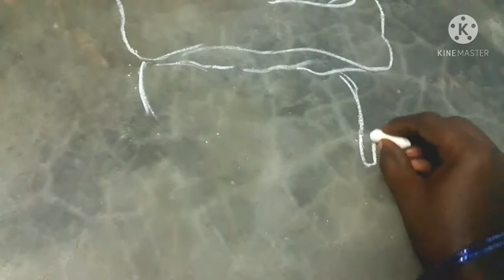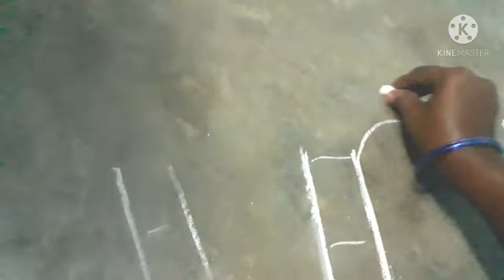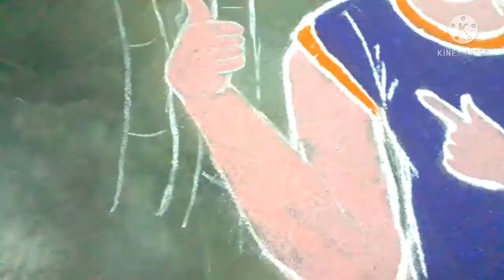சீமானை பாட்டு பாட சொன்ன தம்பி : Seeman Singing Song at Campaign | Naam Tamilar Katchi